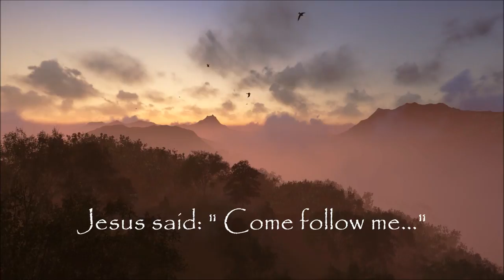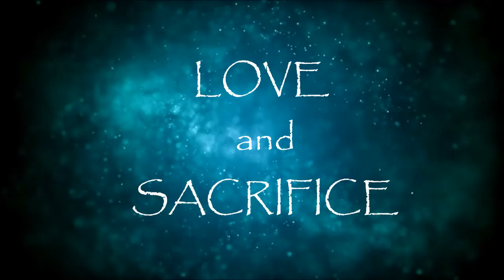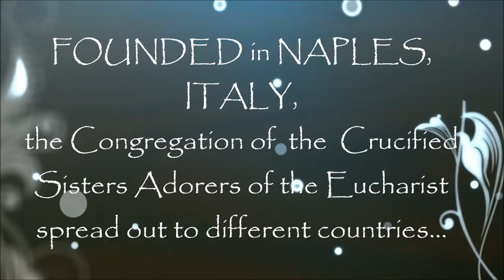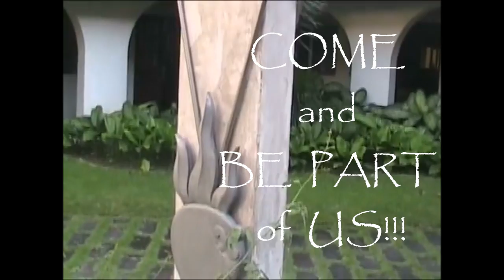cae film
A short vocational video of the Crucified Sisters Adorers of the Eucharist